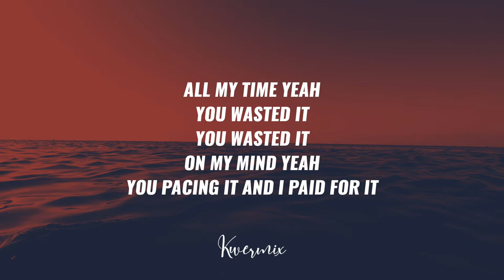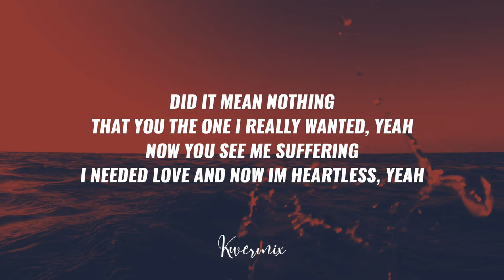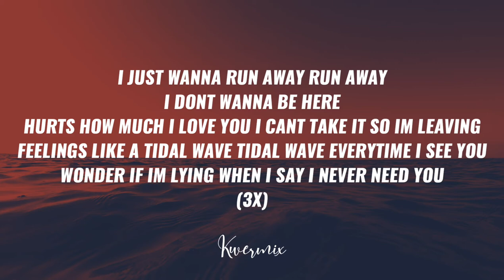Bri-C - Tidal Wave (Lyrics) feat. Ethan Ross 🎵